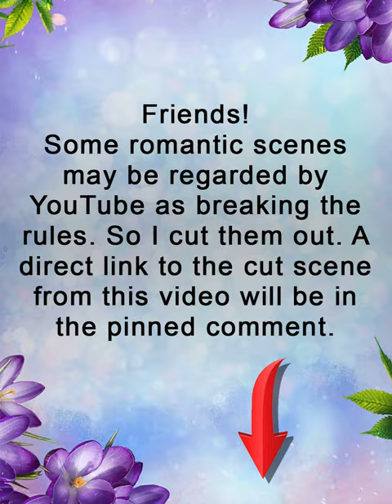VYING FOR VERSAILLES (Louis/Alexandre) - Season 1 Episode 7 / Romance Club